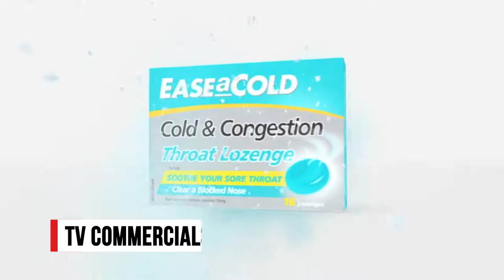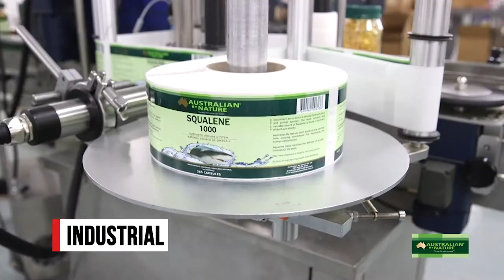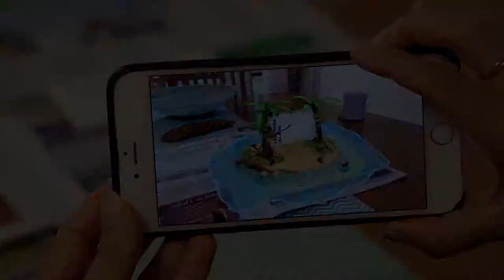Fish Media showreel 2019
This gives you an overview of our capabilities. Content creators based in Sydney.

Fish Media is a multi-platform media production company.  We produce all types of advertising content from videos, TVC’s, photography, 2D and 3D animations and are now heavily involved in interactive advertising, digital publishing and gaming.

We will be with you every step of the way, from initial concept and strategies to scripts, storyboards, filming, editing and multi platform delivery.

Ask us about our augmented reality (AR) apps which integrate object recognition within traditional print media to give your clients the edge.  We also produce immersive VR and 360 degree videos and photography.

Promotional videos, sales videos, interviews, TV commercials, events, social and sharable content.